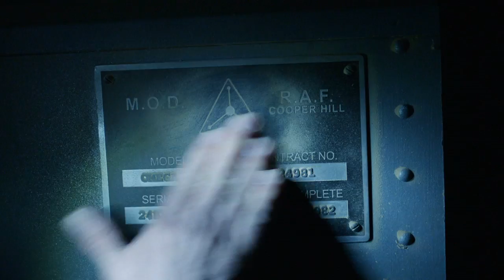January Highlights (Asia)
Start the year off with the best of British drama on ITV Choice